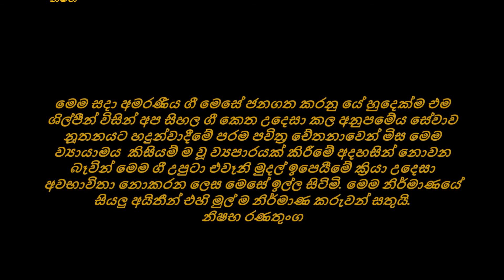" ඉන්දීවරියේ හඬනු එපා" Original සංගීතය සහ ගායනය මහාචාර්ය සනත් නන්දසිරි ගී පද බණ්ඩාර K විජේතුංග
" ඉන්දීවරියේ හඬනු එපා පියෙකුගෙ උණුසුම ඔබට අහිමි නැත " සංගීතය සහ ගායනය මහාචාර්ය සනත් නන්දසිරි   ගී පද බණ්ඩාර K විජේතුංග
මහාචාර්ය සනත් නන්දසිරි  ශ්‍රි ලංකා ගුවන් විදුලිය සරල ගී 1979